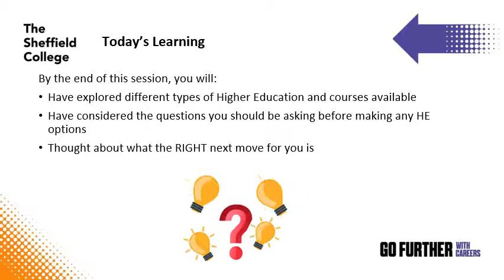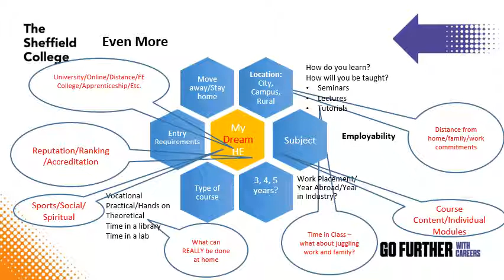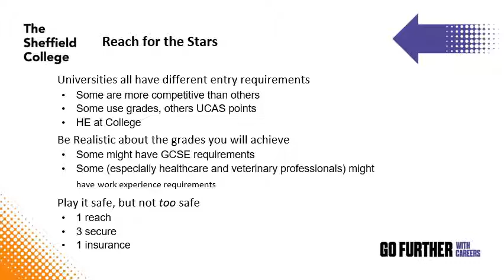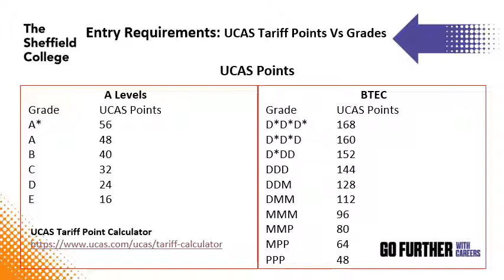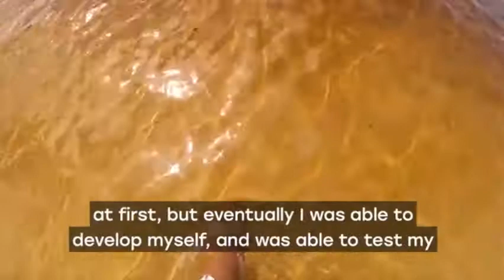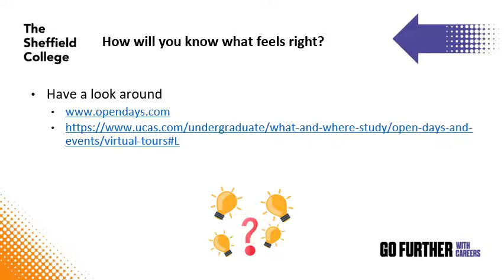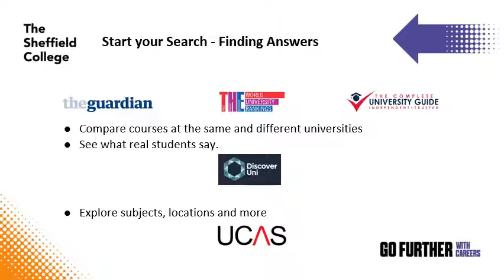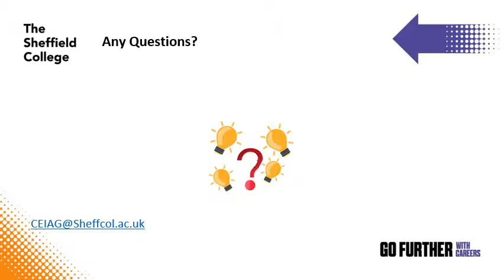UCAS Choices 2021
This session looks at course options available at higher education level. You will find out how to explore different universities/colleges and the subjects that they offer. UCAS allows you to apply for up to five choices and therefore you will look at some of the factors that you need to consider when making these choices and which resources can help you with your research.